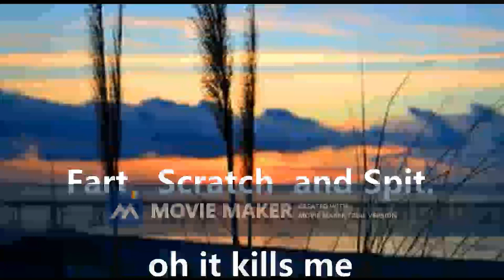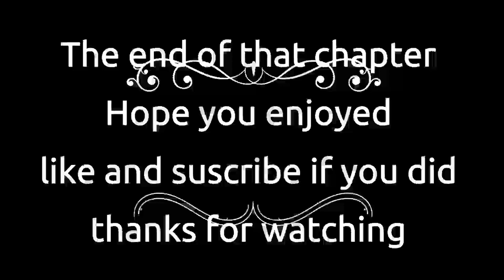Nora Roberts Sea Swept Chapter Eight